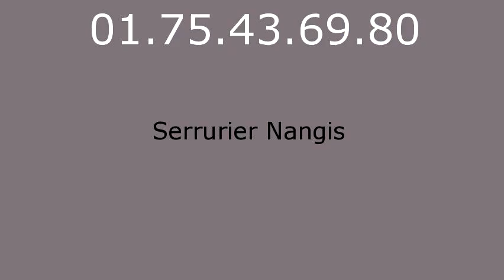Serrurier Nangis - 01.75.43.69.80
Serrurier Nangis. Serrurerie Nangis. Depannage serrurier Nangis.